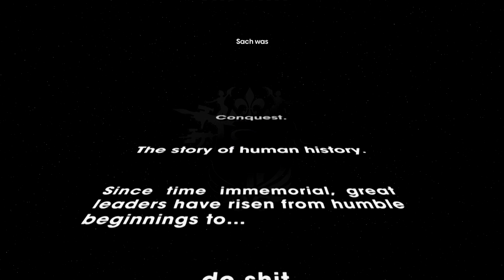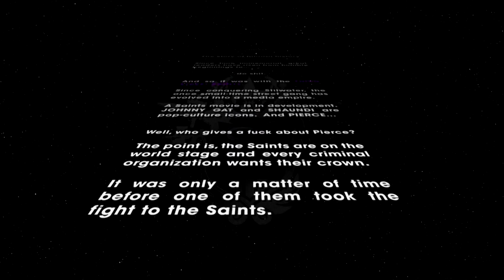SAINTS ROW III: Bankrunterfall - Let´s Play Together [HD|GER] Prolog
•Bankrunterfall: tjaa.. irgendwie ist das nicht so gelaufen wie geplant, aber irgendwie fuchsen wir uns schon aus der Sache raus :D

Und damit herzlich willkommen zu unserem neuen Together-Projekt "Saints Row: The Third". Tjoar.. weil J&R für uns zu zweit zu langweilig wurde (und für euch sicher auch) haben wir uns ein Alternativprojekt überlegt und sind dabei über Saints Row 3 gestolpert. :D .. also nun viel Spaß beim Zuschauen :3

Redwood & Svaartberg präsentieren:

••Saints Row III••

Jahre nachdem Stilwater besetzt wurde haben sich die "Third Street Saints" von einer Straßenbande zu einem wohlklingenden Markennamen entwickelt: Saints Sneakers, Saints Energydrinks und "Johnny Gat bobble head dolls" gibt es nun auch in Geschäften.

Die Saints sind die Könige von Stilwater, aber ihr Berühmtheitsstatus blieb nicht unentdeckt. Das Syndikat, eine legendäre, kriminelle Bruderschaft, die ihre Fänge über die ganze Welt ausgebreitet hat, kehrt ihre Aufmerksamkeit den Saints zu und verlangt Tribut. Doch unerschrocken führen Sie den Widerstand gegen das Syndikat an und erreichen Steelport, eine ehemalige Metropole, die unter der Herrschaft des Syndikats zu einer Stadt der Sünde verkommen ist.